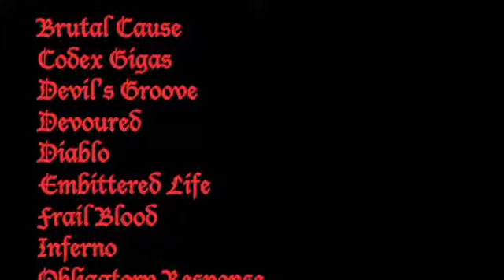DIABLO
The backing track is also available for vocalist, guitar/bass players, drummers and/or whatever musical instrument you play and enhance your personal musical skills, practice improvisation, learn musical scales/modes, and improve your sense of rhythm.

You may not copy, publish, and distribute any of my tracks for your own personal or commercial financial gain. This Backing Track is provided for self-educational purposes only for you to practice.

Support from you awesome people is greatly appreciated!
THANK YOU FOR LISTENING
SHARE💌LIKE👍🏻FOLLOW ME✌️

PUNEBRE (1996) Worshiper Album
Drums - Ron Sabarre
Bass - Fred Ayque
Guitar I - Noel Ongoco
Guitar II/Vocals - Chris Ibarola